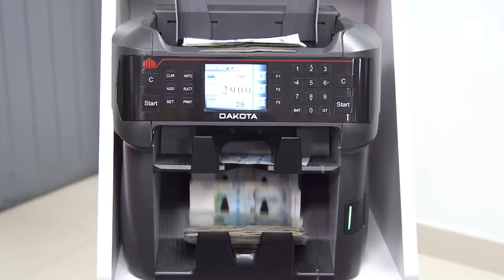Titulares Jueves 05 de Mayo del 2022